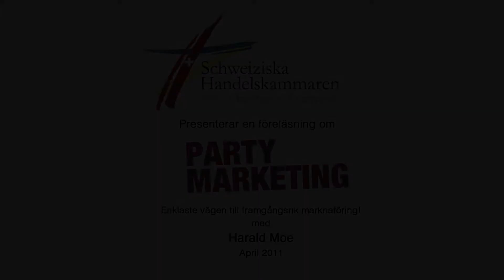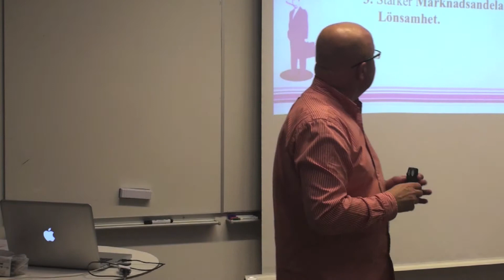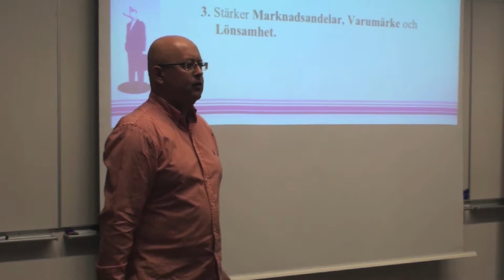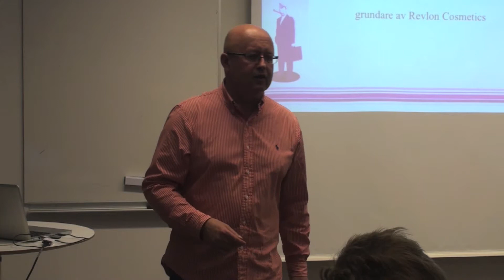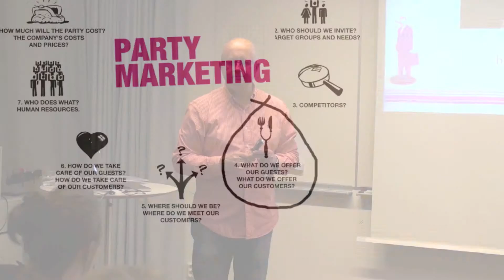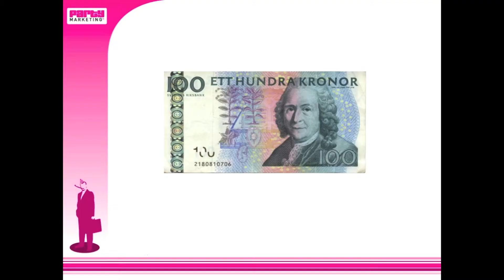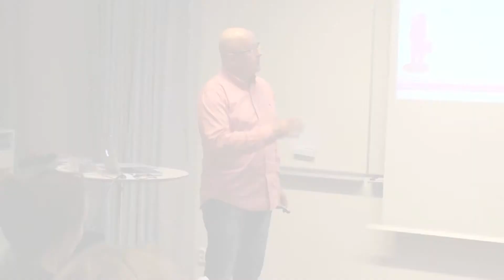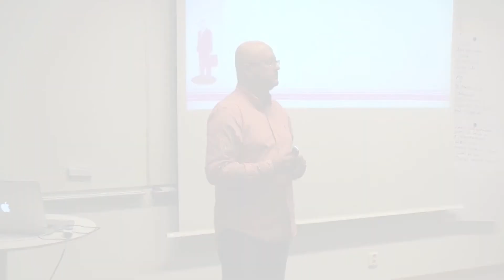Party Marketing gästar Schweiziska Handelskammaren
Harald Moe föreläser om Party Marketing - enklaste vägen till framgångsrik marknadsföring - på Schweiziska Handelskammaren.